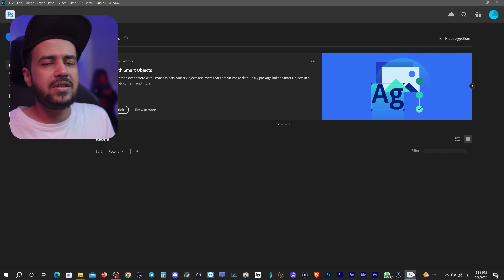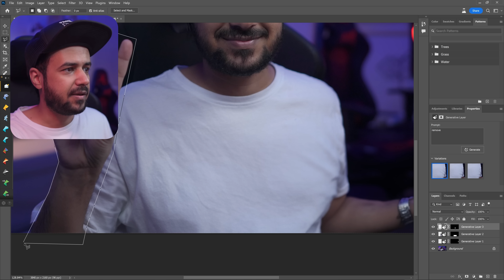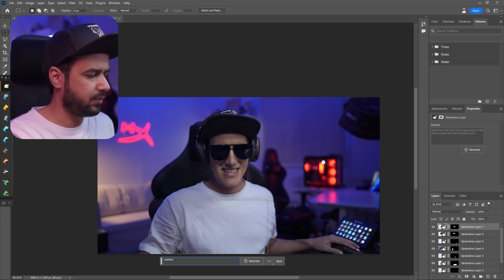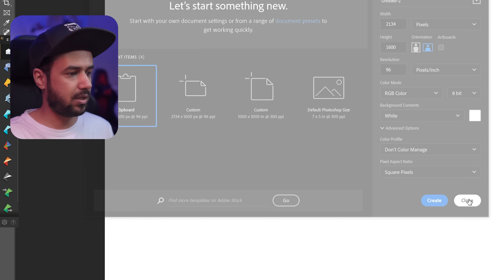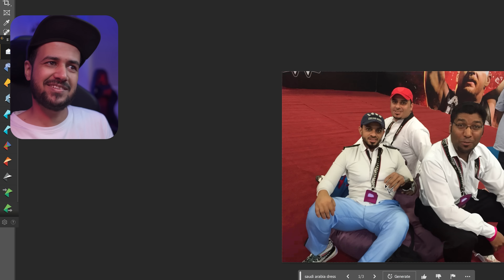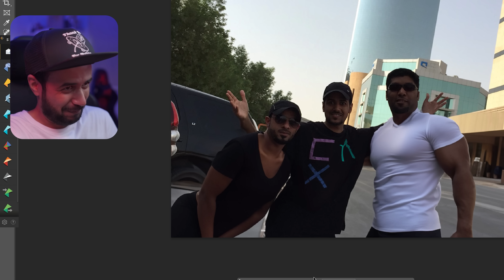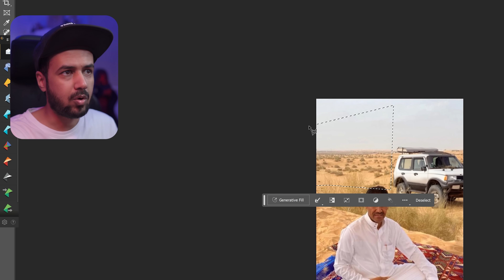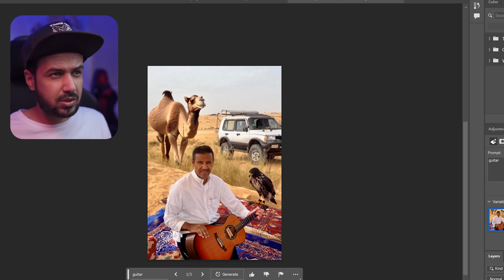جربت الذكاء الأصطناعي على الفوتشوب والنتائج صدمتني !!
تابع حساب بيتزا هت قيمنق تويتر وانستقرام

● ███████ MLZLZ ███████ ●